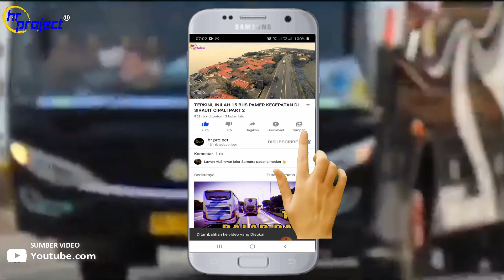FEN0MENA BUS 0LENG | DIMANA AKAR PERMASALAHANNYA???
Truk oleng atau truk goyang, istilah tenarnya. Bagi segelintir supir truk, melakukan akrobat ini memang menjadi kebanggaan tersendiri. Meski mereka juga sadar, resiko yang harus diterima jika atraksinya gagal.

Bagaimana dengan Fenomena Bus Oleng
Efeknya, bodi bus terlihat goyang ke kanan dan ke kiri, atau biasa disebut  dengan Bus oleng.

Silahkan simak videonya sampai akhir.

Dalam Video ini kami tidak bermaksud menyudut Pihak mana pun, video ini hanya bersifat pembelajaran, tentang pentingnya keselamatan berlalulintas semata.

Thumb by,
Youtube yusuf anshori

Terima kasih sobat semuanya,  yang telah nyempetin nonton video dari kami.